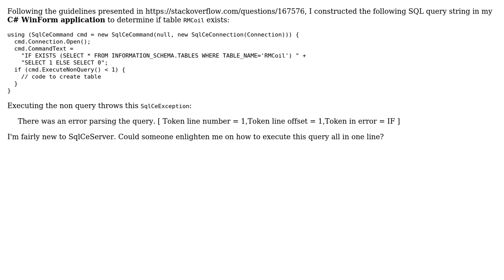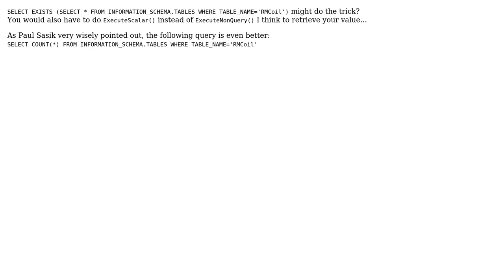C# SqlCeException: One Line SQL to determine table exists (2 Solutions!!)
C# SqlCeException: One Line SQL to determine table exists

With thanks & praise to God, and with thanks to the many people who have made this project possible! You are responsible for your own actions.